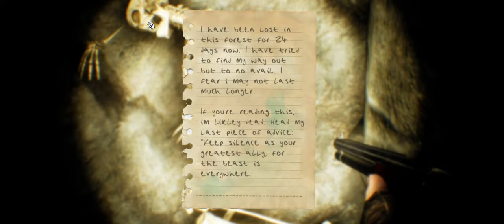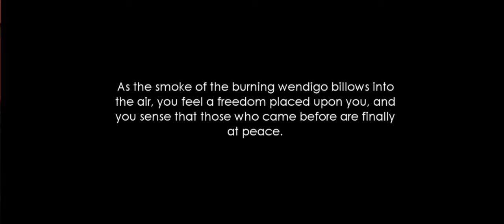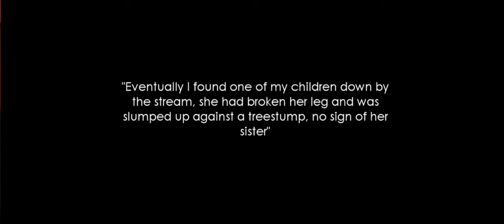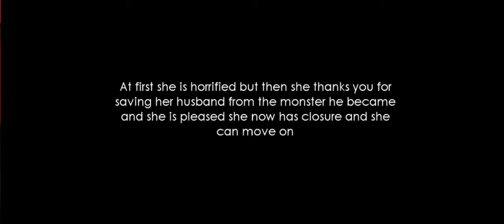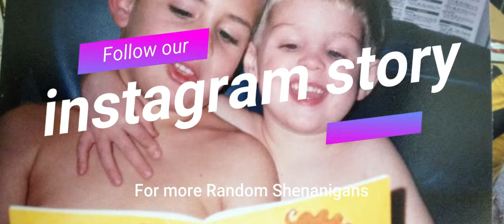G-MO 10: MYSTERY SOLVED! (Pt. 2/2) | Folklore Hunter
Bjorn, Zach and I have the WENDIGO where we want HIM!! He's creeped out that we went into his house- and now he wants REVENGE! See the glorious ending to our WENDIGO HUNT in FOLKLORE HUNTER!